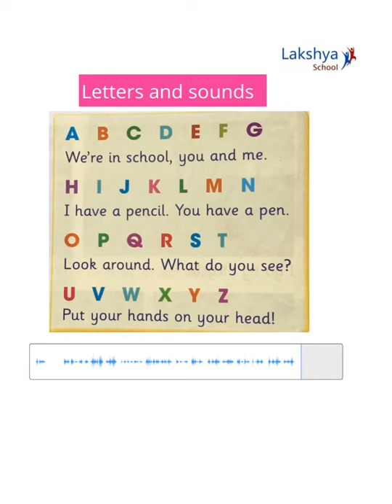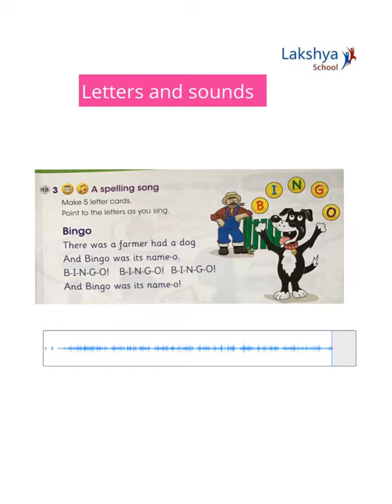G1 English (letters and sounds)